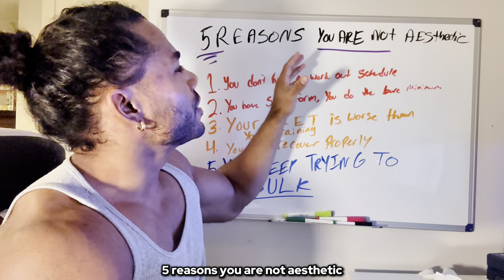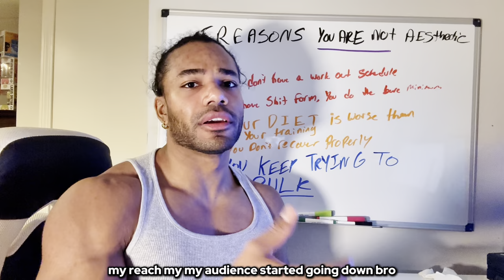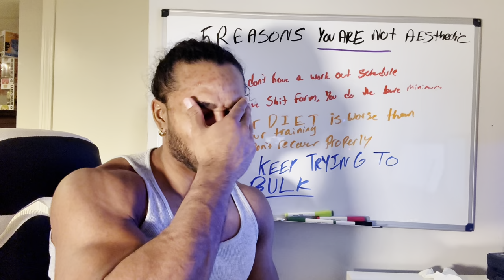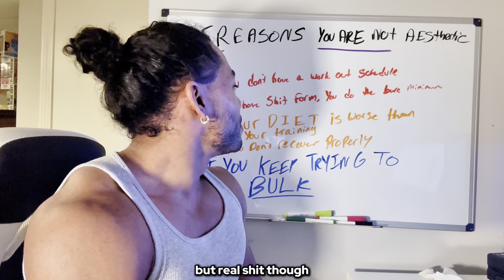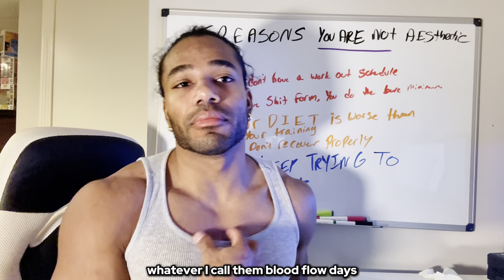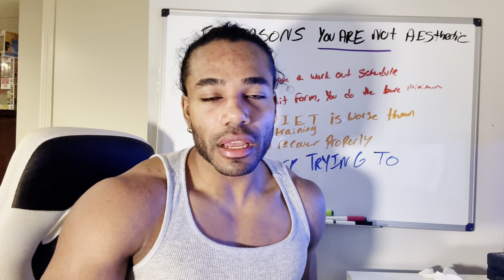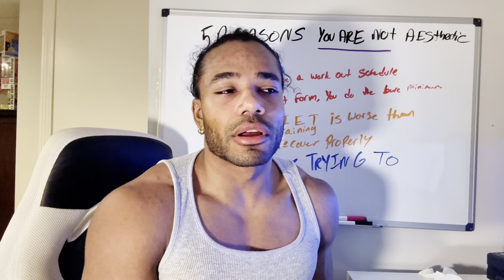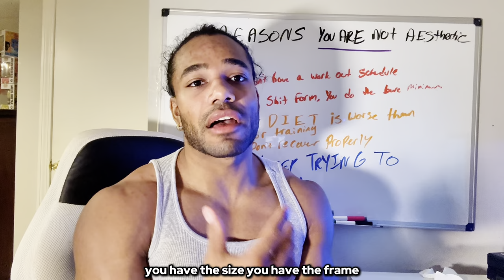5 MISTAKES That Is Keeping You From Becoming Aesthetic